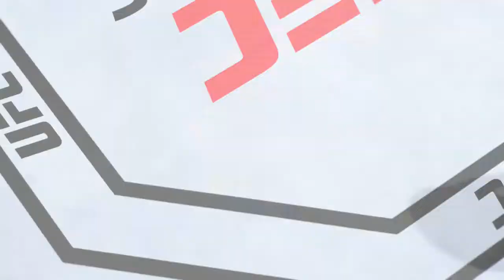Aleksandar Rakic vs Misha Cirkunov Full Fight - UFC 4 Simulation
Aleksandar Rakic vs Misha Cirkunov
UFC 4 Simulation

Check out the Fighter Playlists to find the fighters you want to watch!